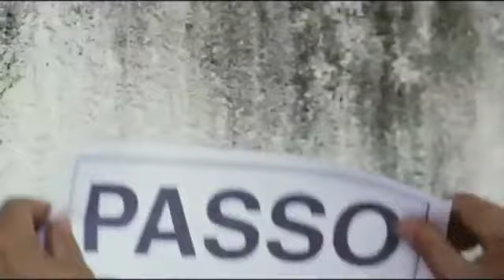LulaJá, o Brasil vai mudar!